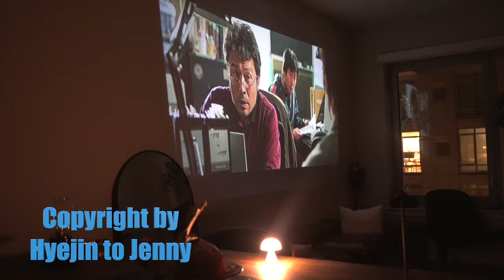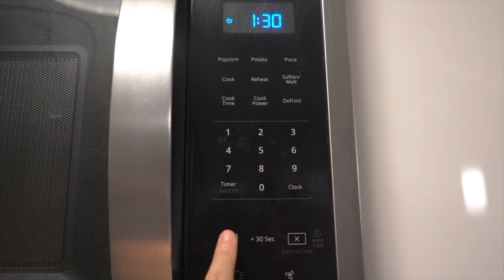미국 회사 첫 발표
Surfshark로 당신의 개인정보를 보호하세요!

이 영상은 Surfshark의 지원을 받아 제작되었습니다

📌  Time Stamp
00:23 아직도 이삿짐정리 중중
00:53 미국 마트 구경
03:46 집에서 한국영화 보기기
07:57 회사 발표 준비
09:29발표하게 된된 과정
09:49 매니저님과 미팅 준비 방법
13:00 출근길
15:40 퇴근길
17:00 미국 회사 젓가락 대회이김ㅋㅋ
18:00 회사에서 나를 어필